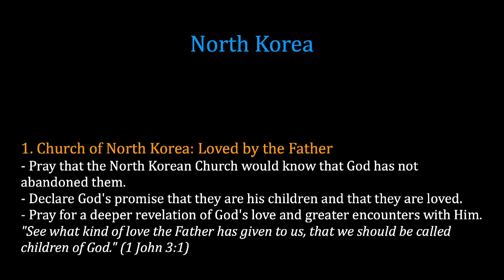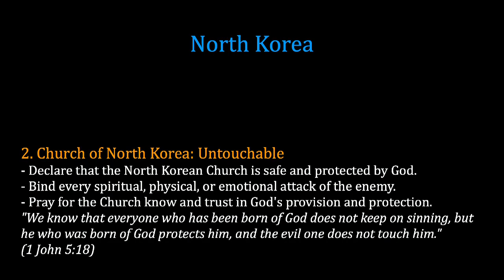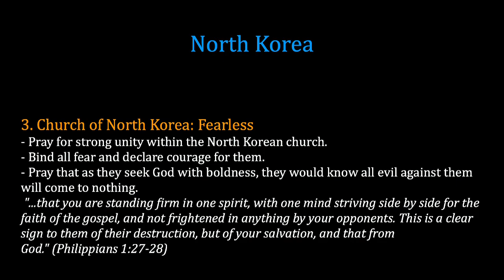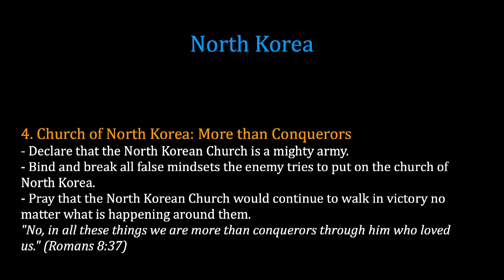K1 Prayer (W, 4/23/2014) by Susy Park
Team: Susy Park (praise leader, keyboard), Jason Bongiovanni (prayer leader), Solnae Park (vocal), Sam Choi (percussion)

- Videostream Production Team: Joel Kim & Ahreum Kim.